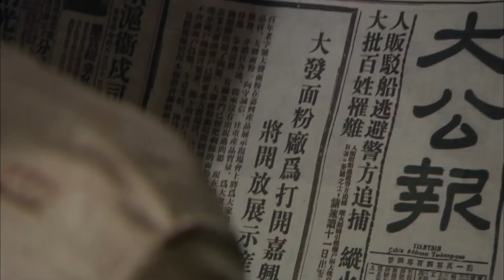ENGSUB【將軍夫人惹不得】▶EP07 | 民國亂世中，王鶴棣與白鹿歷經磨難的坎坷愛情及國仇家恨糾葛 💕Good Drama